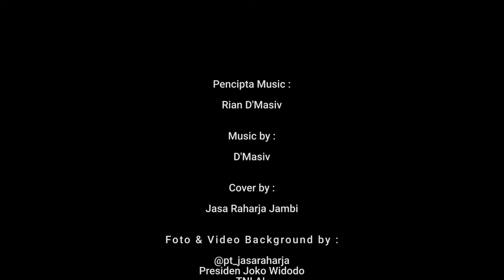7 . Cabang Jambi - JR Jambi singer - Jangan Menyerah